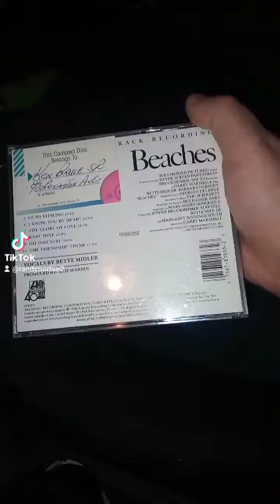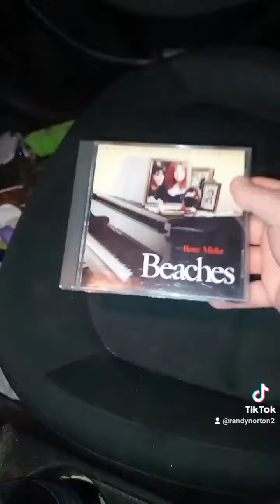1988 beaches soundtrack !!!!!!bettemidler